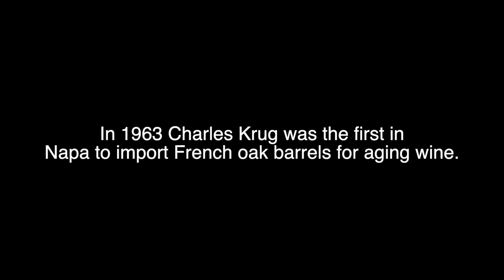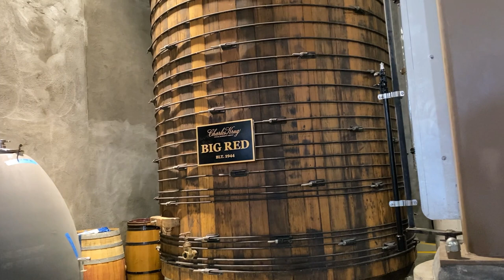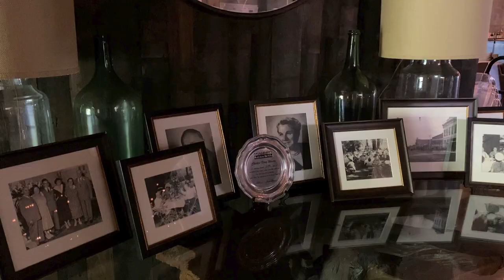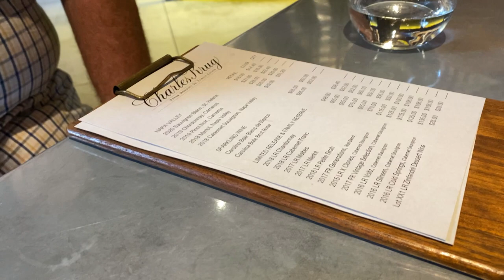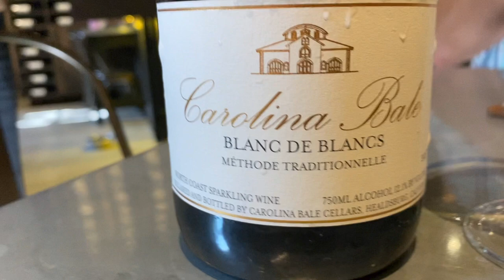A Tour and Tasting with Jim Morris Vice President, Estate Management & Guest Relations Charles Krug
A Tour and Tasting with Jim Morris Vice President, Estate Management & Guest Relations Charles Krug St Helena California USA

0:00 start
1:36 Jim Morris -Vice President, Estate Management & Guest Relations
2:11 The beginnings of Charles Krug
4:07 Blue Note Jazz concerts every year on the weekends from May to October
5:11 Nimbash 2021
5:50 The Carriage House
6:56 The Cultural Hub of Napa Valley
7:32 The Great Lawn
9:11 The only winery in Napa Valley allowed to do weddings
9:51 The Fires
13:22 Stacy Clark Winemaker
14:16 Cesare and Rosa Mondavi
17:26 Library Room
18:11 The Barrel Room
21:17 Wine Club Lounge
21:50 Wine Tastings
25:29 Napa Valley Wine Train

Timeline for Charles Krug
1825 — Charles Krug is born in Trendelburg, Germany.
1858 — Charles Krug purchases a 20-acre parcel in Sonoma Valley and is introduced to viticulture. He introduces the cider press as a more efficient method of winemaking.
1860 —Charles Krug marries Carolina Bale of Napa Valley. Her dowry includes 540 acres of Napa Valley land.
1861 — Charles Krug establishes his eponymous winery in the Napa Valley. He plants his first vineyard and again uses a cider press to crush grapes.
1870s — Charles Krug produces some of California's first varietal-labeled wines. 1875 — Charles Krug founds the St. Helena Viticultural Association.
1879 — Charles Krug forms the Napa and Sonoma Wine Company with other producers to improve the quality of wine shipped to the East Coast.
1880s — Charles Krug was the Napa District Representative to the Board of State Viticultural Commissioners, advocating vertical wire trellising and unconventional 3.5' x 14' vine spacing. 1880 — Charles Krug expands the winery, now the grandest in Napa Valley, to a capacity of 700,000 gallons.
1881 — The two-story stone Carriage House and stable are built.
1882 —Charles Krug builds the first public tasting and sales room in California.
1890 — Phylloxera infests Napa County’s 20,763 acres of vines; research determines that replanting the vines on resistant rootstock is the only solution.
1892 — Charles Krug dies on November 1 at the age of 67.
1894 — James Moffitt assumes ownership of the property.
1906 — Cesare Mondavi, future owner of Charles Krug Winery, emigrates from Italy to the United States.
1908 — Cesare returns to Italy to marry Rosa Grassi, and returns with her to Virginia, Minnesota, where they purchase a saloon.
1918 — With Prohibition on the horizon, Cesare leaves the saloon business, becomes a grocer and begins his annual autumn trek to California, where he purchases wine grapes for his Italian customers.
1920 — Prohibition arrives when the Eighteenth Amendment becomes law on January 16th.
1922 — Cesare Mondavi moves his family to Lodi, California and begins a fruit shipping business.
1933 — With the imminent repeal of the Eighteenth Amendment, wine production resumes in Napa Valley. Prohibition ends in December. The Mondavi sons, Peter and Robert, attend Stanford University.
1938 — Peter Mondavi graduates from Stanford and pursues post-graduate study in Chemistry at U.C. Berkeley, where he conducts cutting-edge experiments with cold fermentation.
1942 — Peter Mondavi Sr. is called to serve his country, serving in Europe until 1946.
1943 — The Cesare Mondavi family purchases the 147-acre Charles Krug Winery and vineyard from James Moffitt for $75,000. The old winery is renovated and the first cold-fermentation room in California is added. Replanting of the vineyard begins.
1944 — The first vintage of Cabernet Sauvignon is produced.